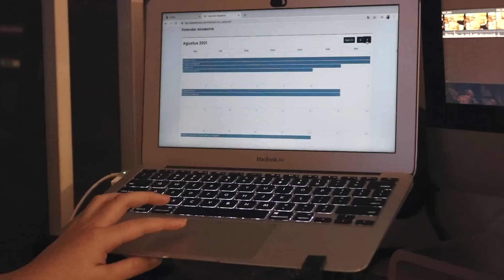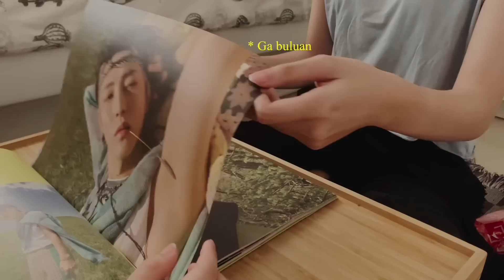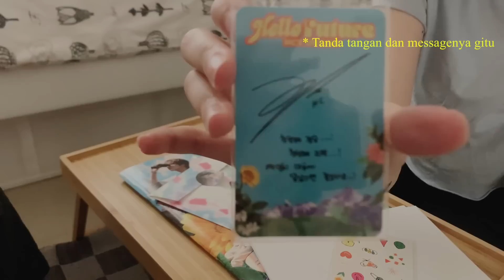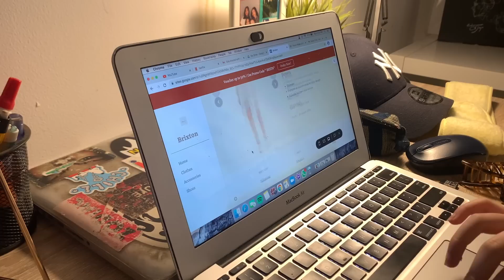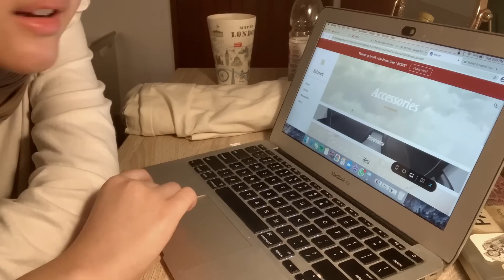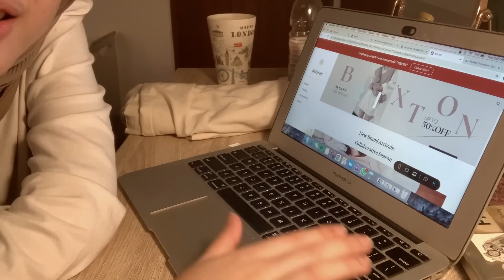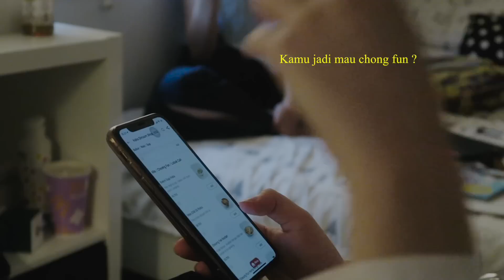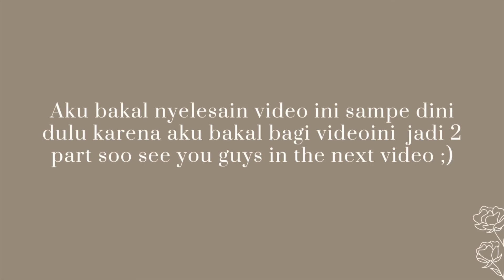[cc]College Final Exams Vlog Pt.1 | Rafa Dhafina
Halo Semunya, Video kali ini aku mau ngasih liat kalian persiapan aku untuk ujian aku. Semoga kalian suka ♥♥♥

ABOUT ME:
Camera: Canon 750D
& Canon G7X
Editing: iMovie & FCP